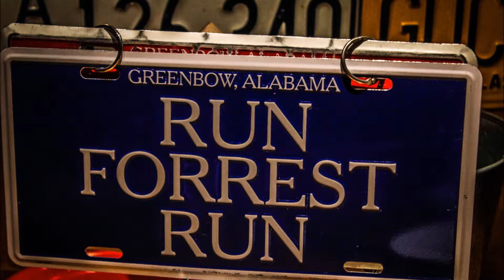Auld Lang Syne 2017 Scenery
Photos by Virgil Cowen taken in California and Idaho on our vacations.